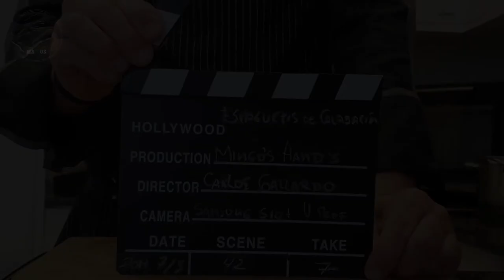ESPAGUETIS de CALABACÍN y GAMBAS ⬆⬆AL DENTE!⬆⬆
Hola de nuevo manitas🔥🔥 Hoy os enseñaré como hacer esta ORIGINAL y SALUDABLE receta: ESPAGUETIS de CALABACÍN con GAMBAS y SALSA de VINO ESPUMOSO

Los ESPAGUETIS (𝘴𝘱𝘢𝘨𝘩𝘦𝘵𝘵𝘪) o el CARPACCIO de calabacín se han convertido en una innovadora forma de presentar esta versátil hortaliza y son ya un plato común no solo en los restaurantes vegetarianos. Incluso puedes encontrar ya el fileteado en forma de espaguetis en bolsas en la zona de refrigerados de los supermercados:

INGREDIENTES:

-1 CALABACÍN

-8 TOMATES CHERRY PERA

-125gr DE BOLAS DE MOZARELLA

- 6 LANGOSTINO TIGRE

-½ CEBOLLA

-2 CUCHARITAS DE MARGARINA

-2 CUCHARITAS DE HARINA

-100ml DE VINO ESPUMOSO

-200ml DE NATA

-2 CUCHARITAS DE SAL

-2 CUCHARITAS DE PIMIENTA BLANCA

-2 CUCHARITAS DE NUEZ MOSCADA

-50ml ACEITE DE OLIVA

- ½ PUERRO Y UNOS TALLOS  DE CEBOLLINO

✅ PREMIOS (Elegir entre):

👍Banner / cabecera de Youtube

👍Marca de agua animada

✅ COMO HAGO MIS VIDEOS:

Cámara: NIKON D5200
Objetivos: 18-55mm 50mm
Edición de video: PREMIERE PRO CC
Efectos: After Effetcs CC
Photo: Photoshop  CC
Diseño: Adobe